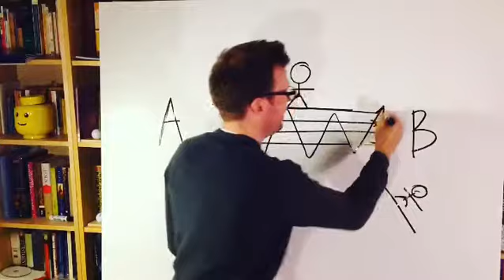28th of Vlogust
Glimpses, hints and echoes